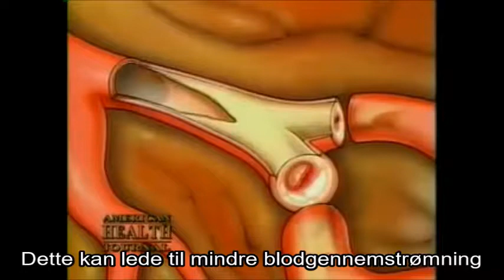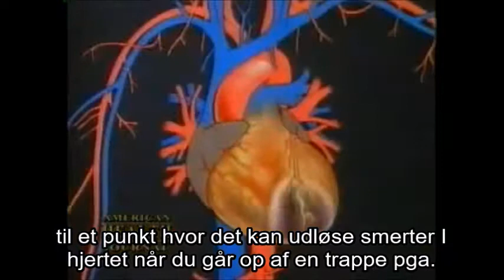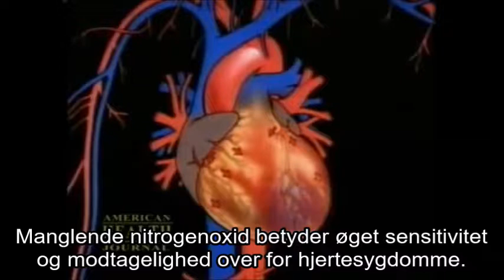Sænk højt blodtryk. Lavere kolesterol. Nitrogenoxid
For mere information og videnskabelige rapporter, besøg vores websted på;